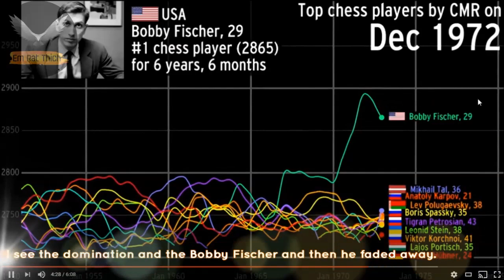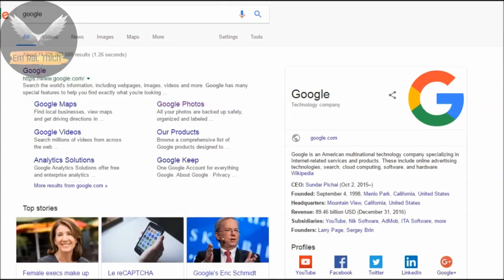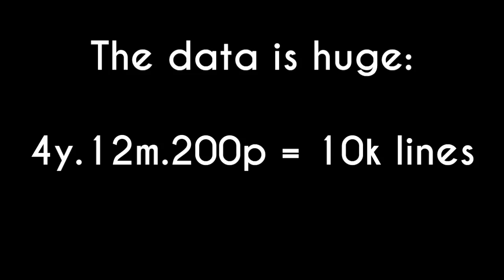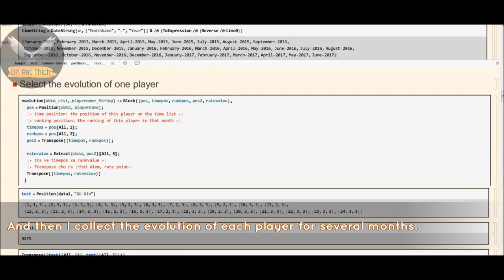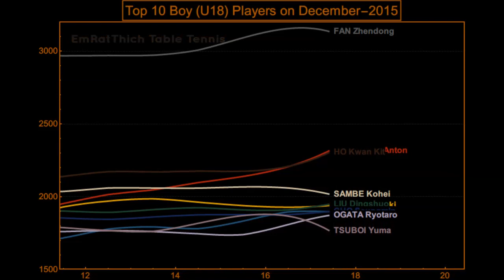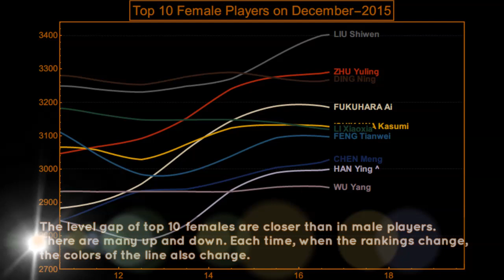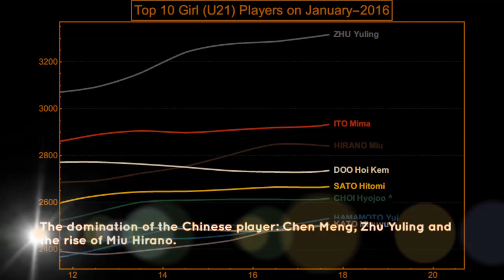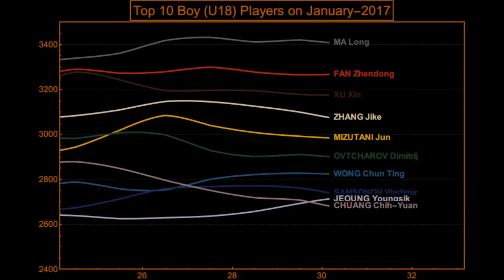My Project "History of table tennis"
I love seeing the evolution of the top male and female players in table tennis. That's why I focus on this project "History of table tennis". In this video, you will see some interesting points in the ranking of the best players (top 10) in table tennis.

You will see the rise of Miu Hirano, the domination of Fan Zhendong, and the true leadership role of Ma Long.